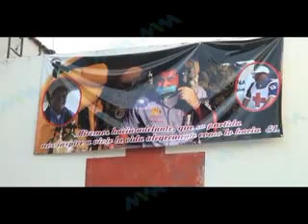Aniversario CRUZ ROJA